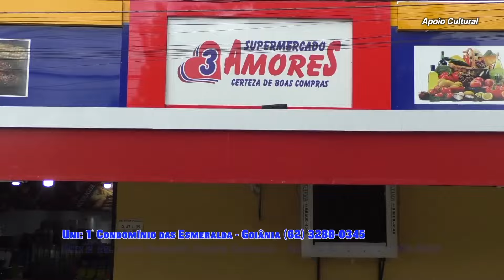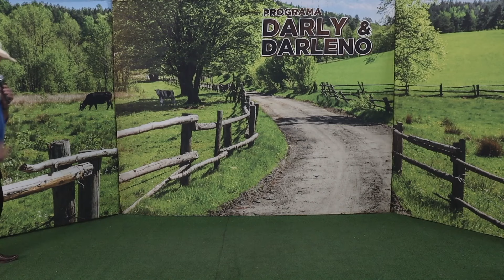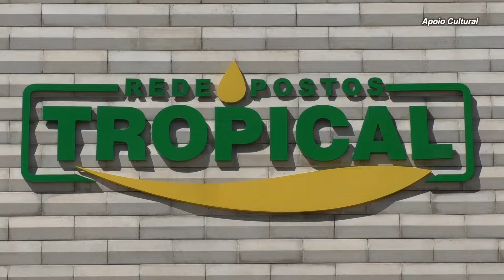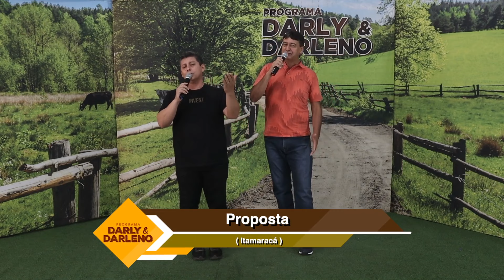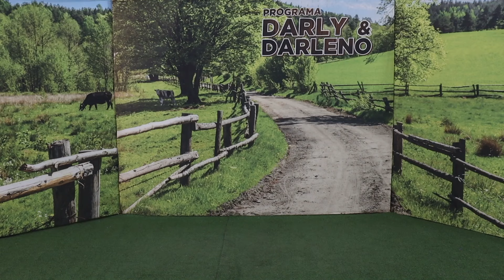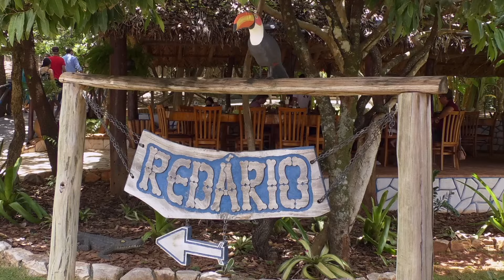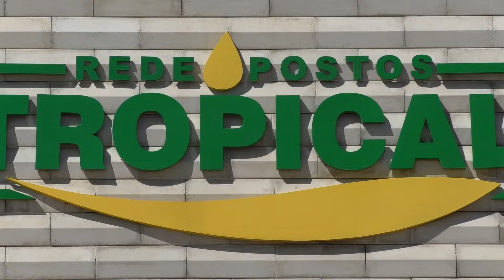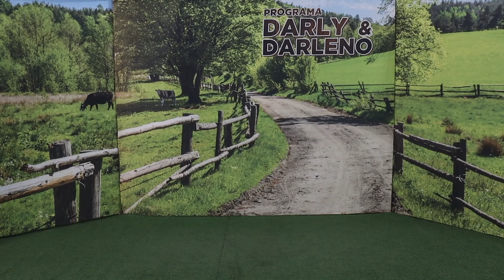Programa Darly & Darleno 01/06/2024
Participações: Rodrigo Salles, Pedro Domingos, João Lucas Freitas, Bino Alves e Sandro Souza.

Produção: CRC edição e Filmagem